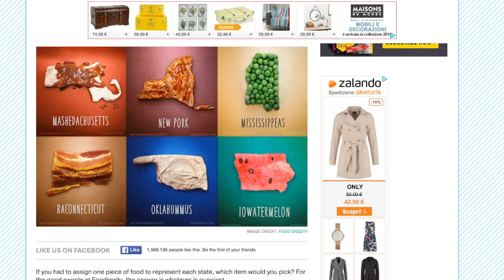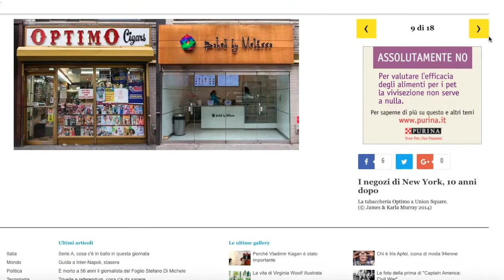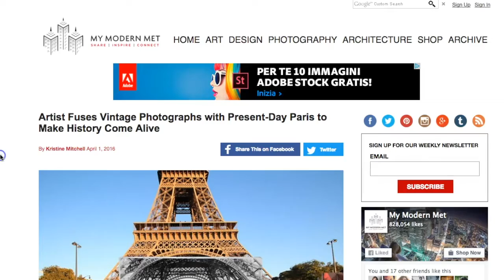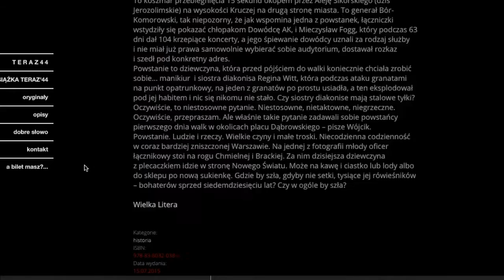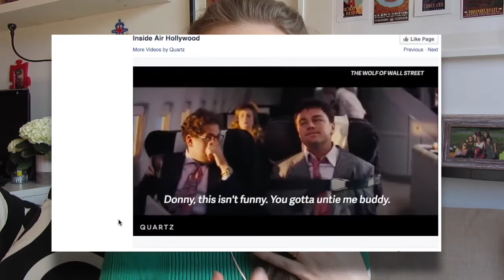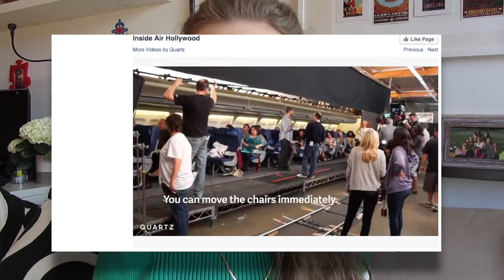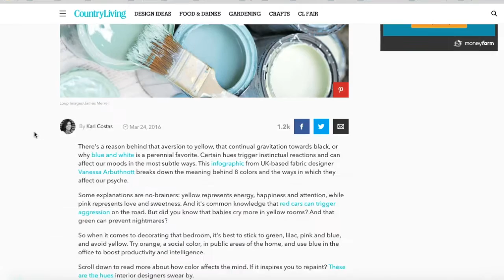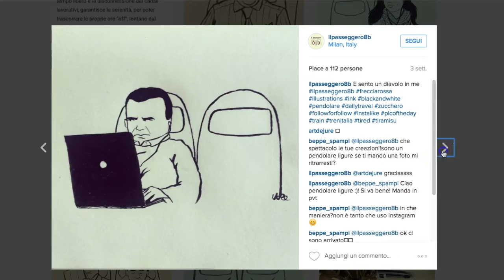NiePolka Lajkuje #6 (kwiecien)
O CZYM MOWIE W FILMIKU:

Projekty fotograficzne

Filmiki

Jak sa krecone sceny w samolotach?

Historia

Profile na Instagramie

Il Passeggero 88b - Valentina Cobetto, dziewczyna z Tuynu ktòra codziennie jedzie do Mediolanu do pracy i rysuje ludzi ktòrzy codziennie dziela z nia ta podroz

Ksiazka
Creativity Inc. - Ed Catmull & Amy Wallace

Film Dokumentalny
Hitchcock Truffaut - Kent Jones
po wlosku